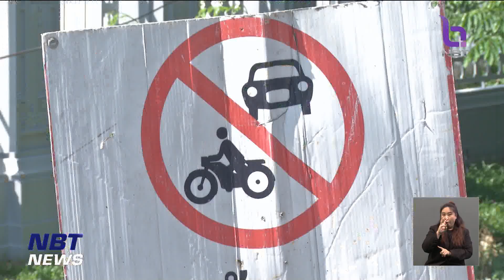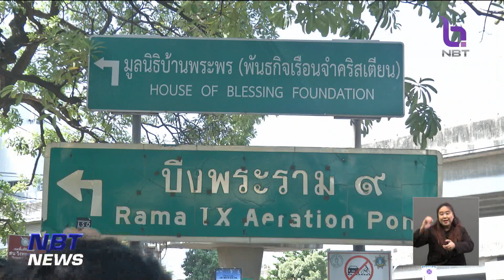กทม. เปิดผล AI จับ จยย.ขับบนทางเท้า รอบ 3 เดือน พบฝ่าฝืนลดลง ข่าวค่ำ วันที่ 19 สิงหาคม 2566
หนึ่งในปัญหาที่กรุงเทพมหานคร มักได้รับการร้องเรียน ก็คือ “ปัญหารถจักรยานยนต์ชอบขึ้นมาวิ่งบนทางเท้า”/ ซึ่งก่อนหน้านี้ได้มีการทดลองใช้กล้องวงจรปิดระบบ AI ตรวจจับและกวดขันวินัยจราจร / โดยเกือบ 3 เดือนที่ผ่านมา (มิ.ย.-ส.ค.66) สามารถตรวจจับผู้กระทำผิดได้กว่า 18,000 ราย